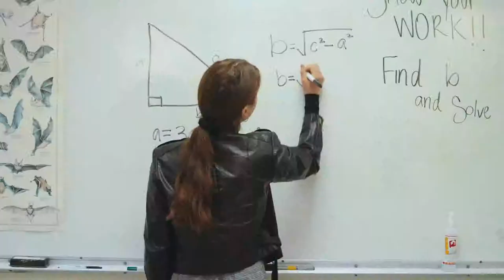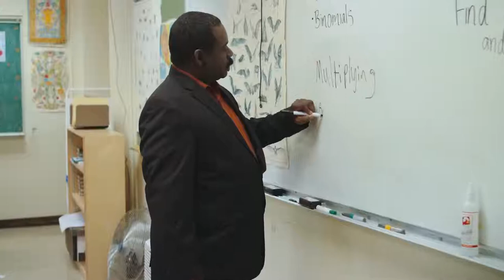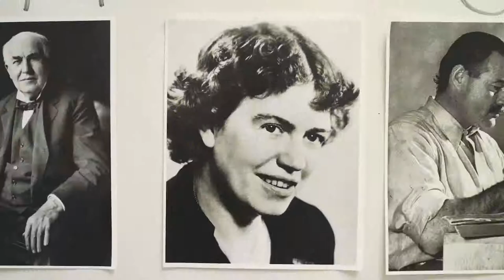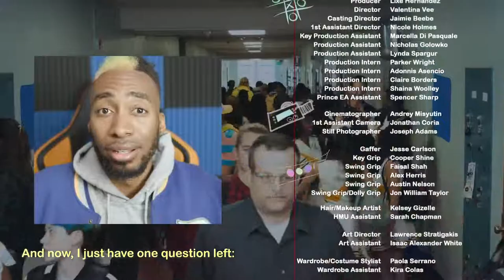BEFORE YOU GO TO SCHOOL, WATCH THIS WHAT IS SCHOOL FOR